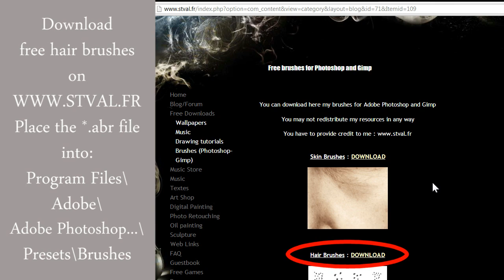How to draw realistic Hair : Digital painting with Adobe Photoshop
I often put new artwork and free downloads on my

- 2D and 3D animation
- Sculpture